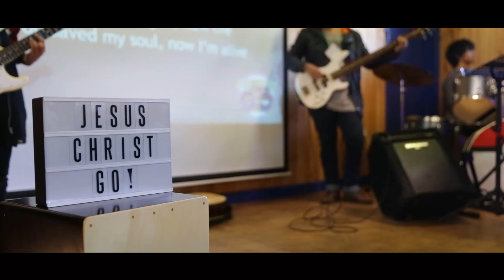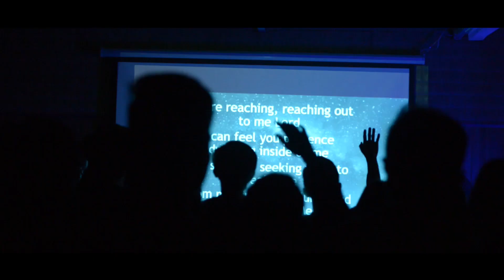CFC-YFC Melbourne | Entry Camp | JESUS CHRIST GO!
"For many are invited, but few are chosen."
Matthew 22:14 NABRE

From 23 to 25 September, CFC Youth For Christ Melbourne held the Jesus Christ GO! entry camp. It was three days of fun, friendship, freedom, faith, as well as of growing in our personal relationships with each other and with Jesus Christ. This camp also served as an entry point to the CFC Youth For Christ ministry and we welcome our new brothers and sisters in Christ who were invited and chosen to be with us this weekend.